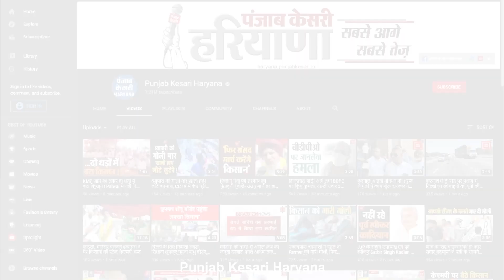आगामी प्रदेश में होने वाले निकाय चुनाव को लेकर बोले बीजेपी प्रदेश अध्यक्ष ओपी धनखड़...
shorturl.at/fQV09